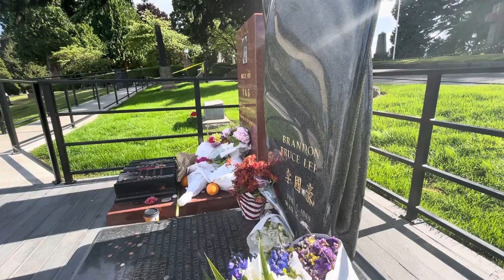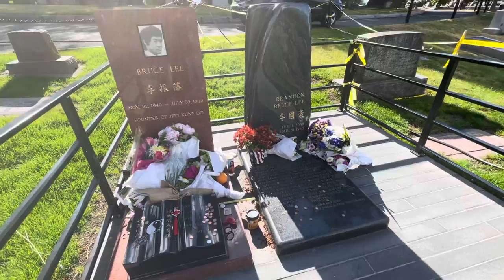Bruce Lee’s gravesite